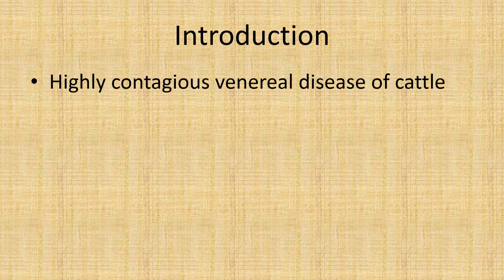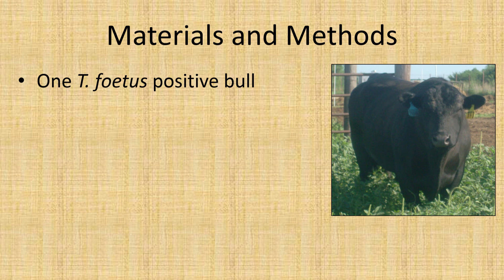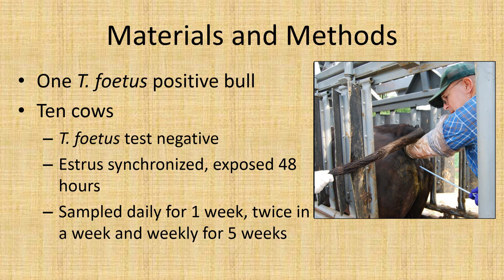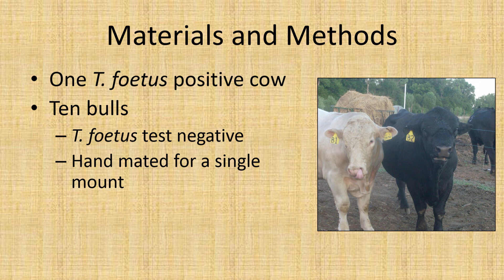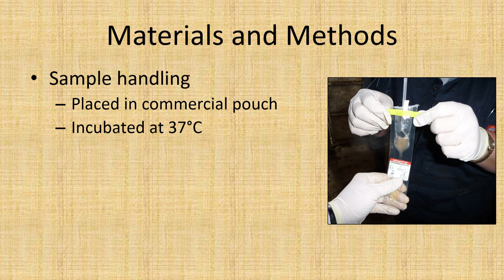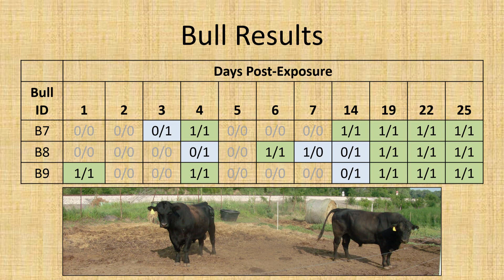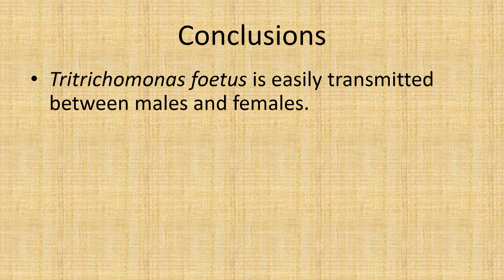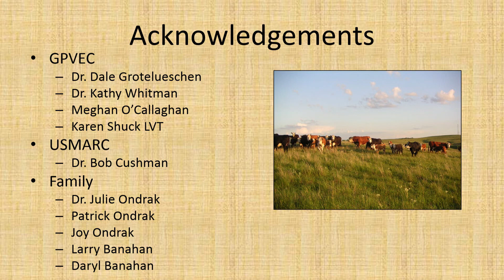Detection of acute Tritrichomonas foetus infection in beef cows and bulls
Jeff Ondrak, University of Nebraska-Lincoln